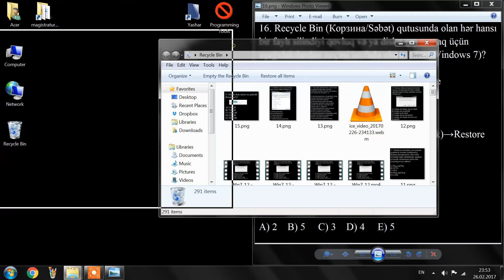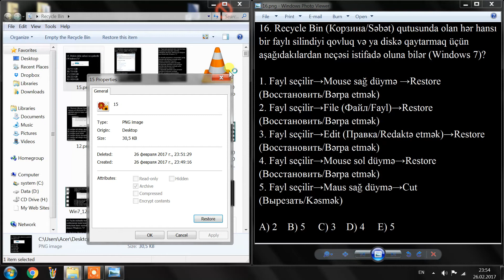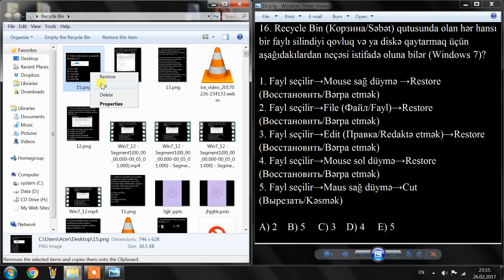Yaşar Bəyov - Windows7 Əməliyyat Sistemi 16